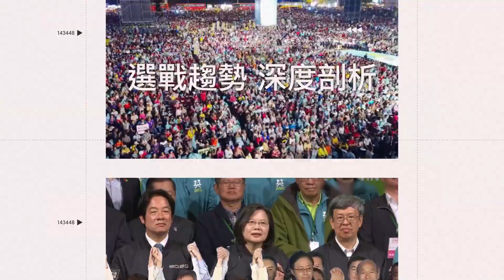全台喜迎元旦寶寶！小壯丁急著看世界「產程不到5小時」 8點57分出生了│@politics_setn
畫面來源：茂盛醫院提供

友邦連結區
◎ 訂閱【三立新聞網】最新影片搶先看